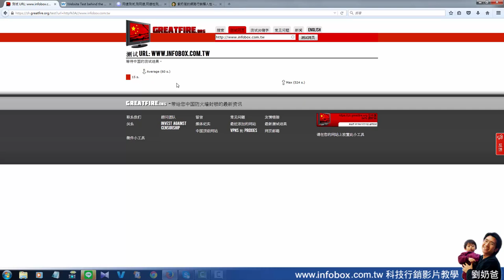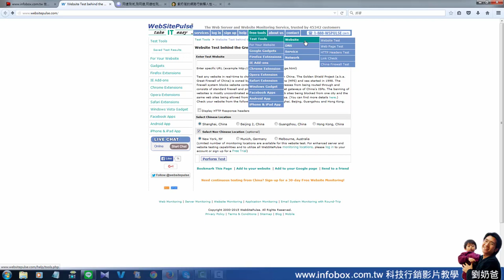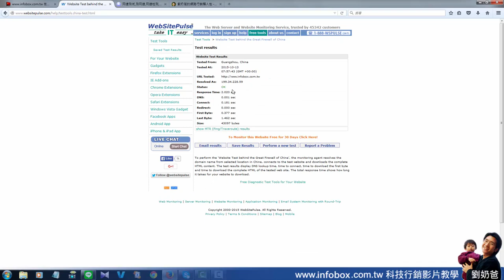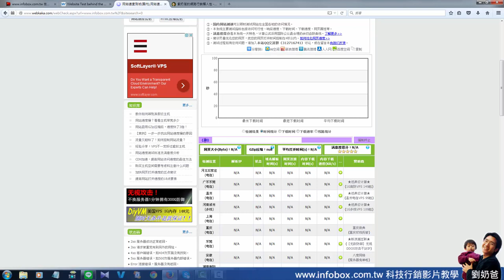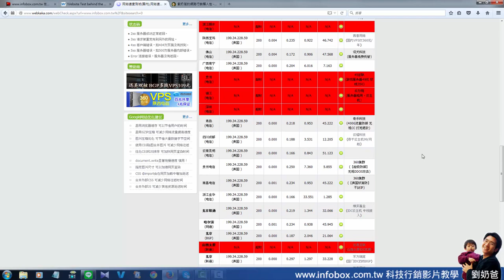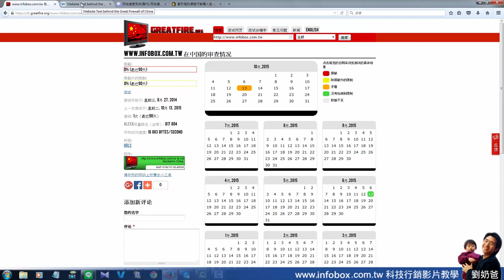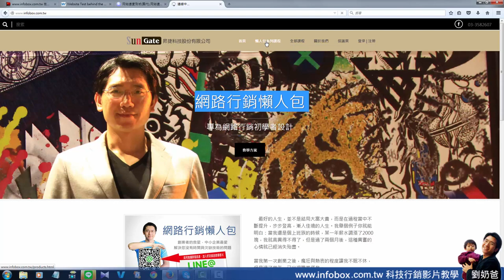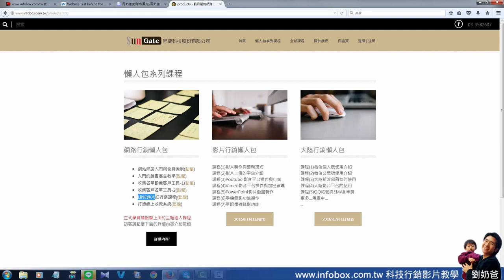你的網站大陸看得見嗎? 網路行銷-